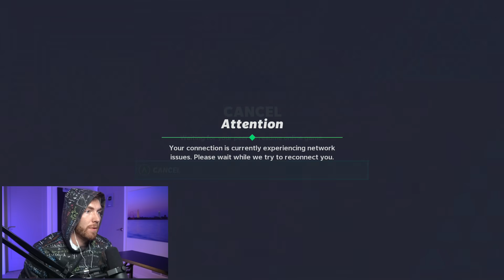Throne gets BOXED (30% Passing)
This video is from Weekend League!